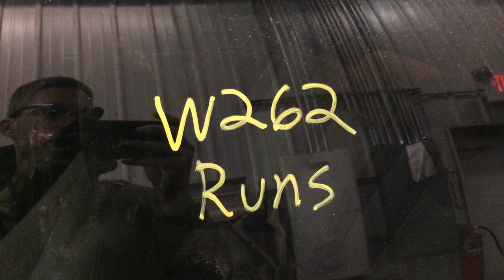w262 Explorer 4.6L engine run test